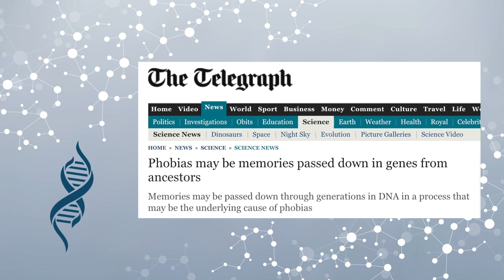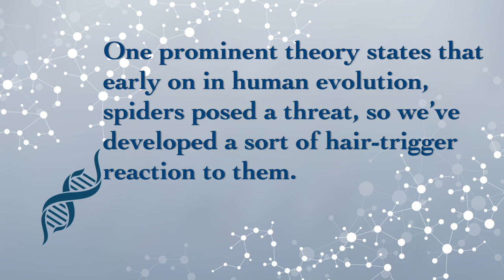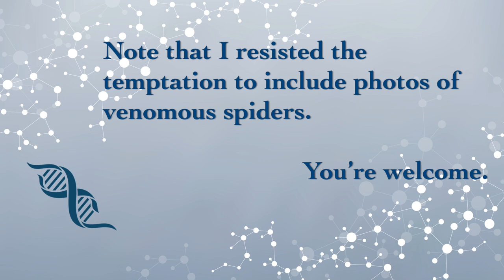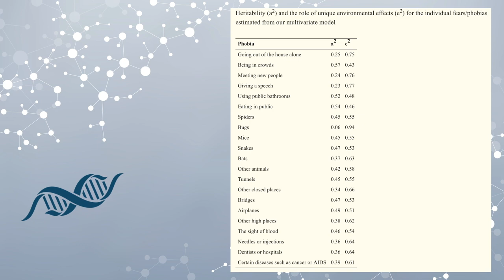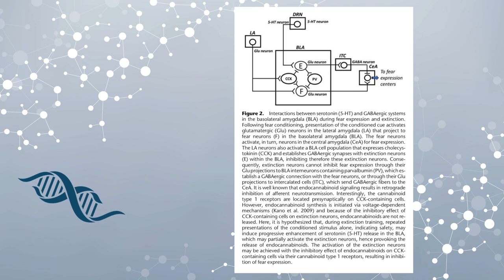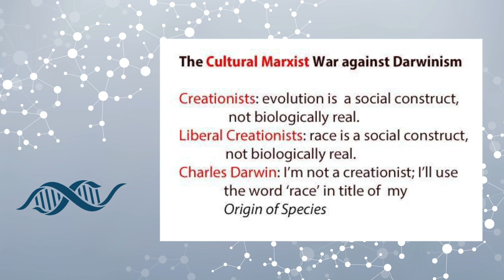Science as a Social Construct: Arachnophobia